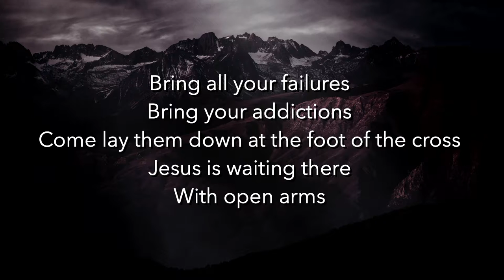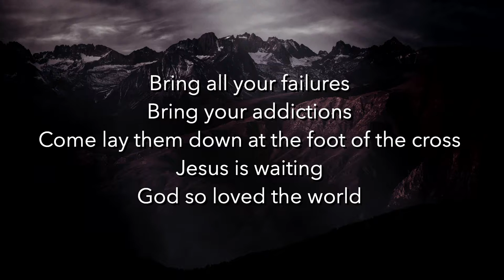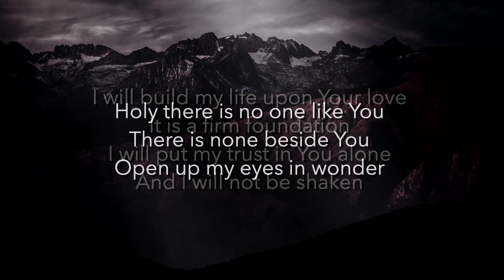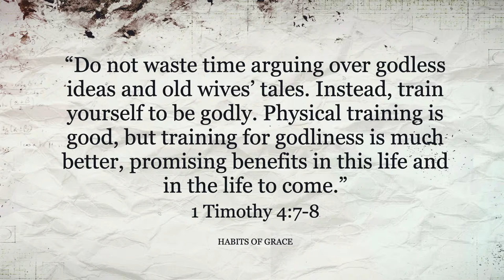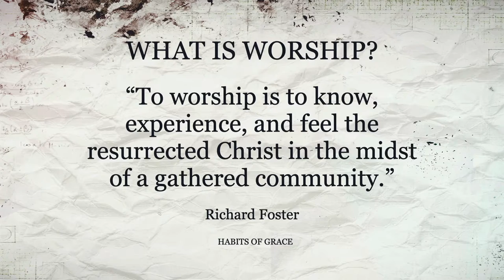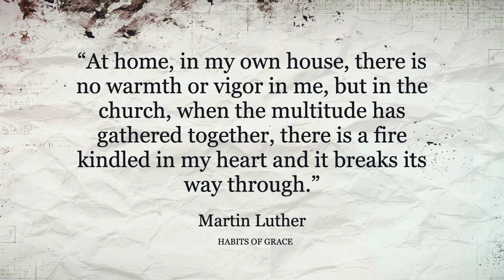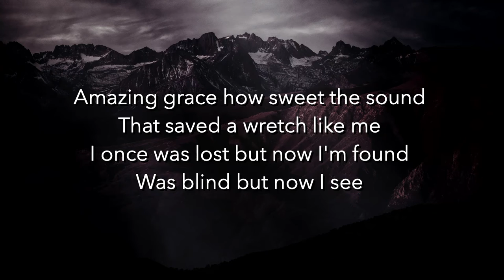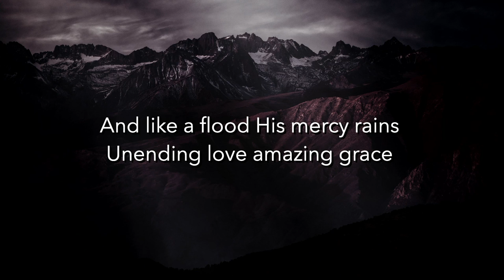Habits of Grace: Worship